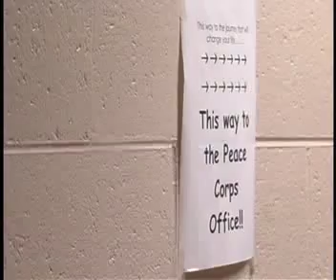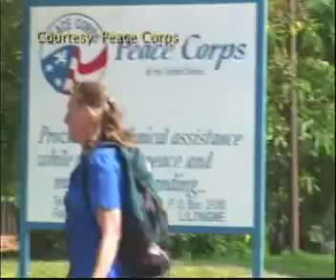Peace Corps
CU alum are joining the Peace Corps